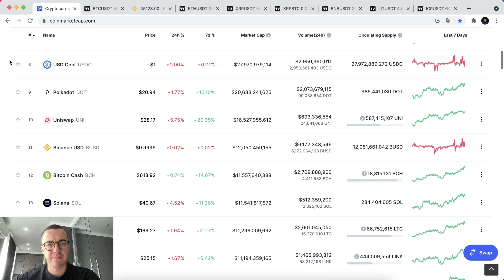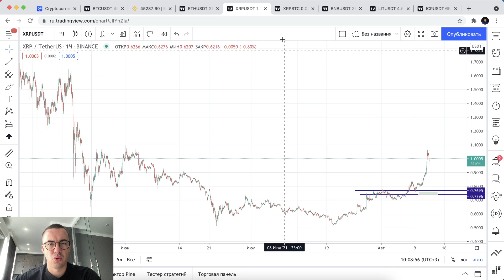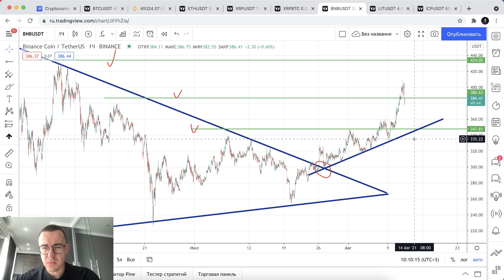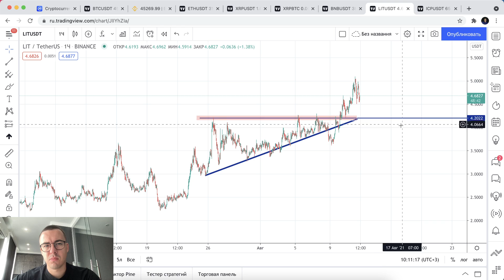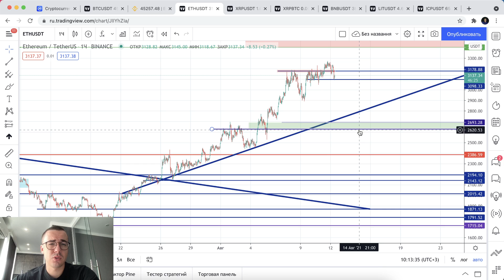Прогноз цены на Биткоин и другие криптовалюты (12 августа)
Обзор, прогноз криптовалютного рынка: BTC, ETH, XRP, BNB, LIT, ICP